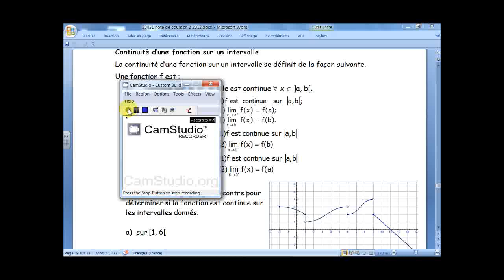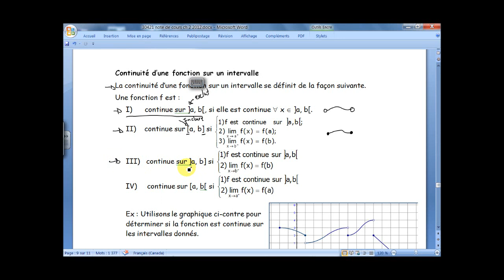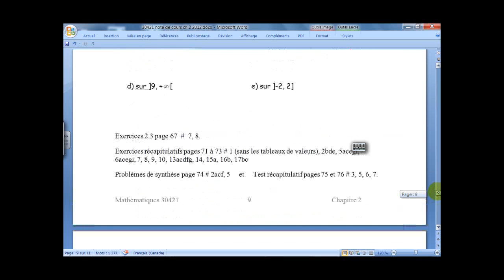Calcul d'une limite pour un intervalle en continu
Cours de mathématique avancé.